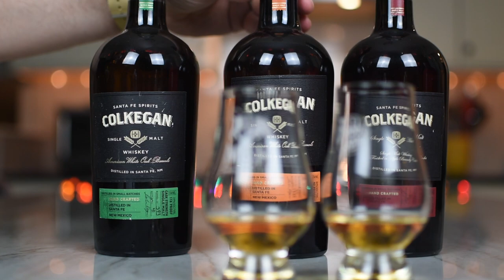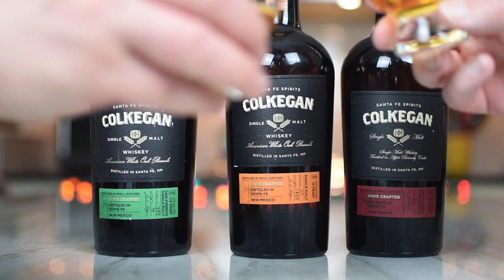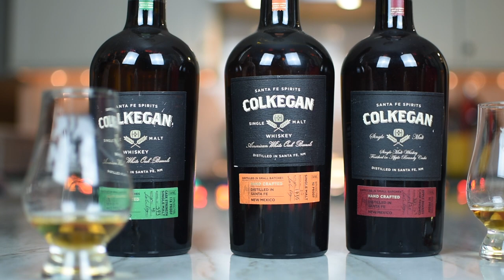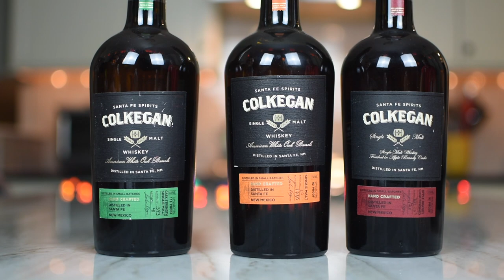Colkegan Single Malt Whiskey Review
Denver gets all the attention when folks talk about cities at high altitude. Mile High City is what they call it because it sits at 5,279 feet above sea level.

Here's a well documented but little talked about factoid...

Sante Fe, New Mexico sits at a significantly higher altitude than The Mile High City, and yet no one ever talks about it. 7,199 feet in the Sangre de Cristo (Blood of Christ?!?) Foothills is where it's at. Our lungs hurt just thinking about it! Good thing we have some whiskey on hand to ease our pain.

On today's episode of A Tasting at The Murder Table, we're sampling a whiskey from Sante Fe, New Mexico's Sante Fe Spirits called Colkegan SIngle Malt Whiskey.

"Like its Scottish single malt cousins, Santa Fe Spirits’ Colkegan Single Malt Whiskey is made entirely from malted barley, carefully distilled, and aged and finished in various oak casks to enhance the complex flavors inherent to true single malt whiskey. But there are key differences that set this remarkable spirit apart from its Scottish relatives.

While peat-smoked malt has always been a key ingredient in many well known Scotch whiskies, Santa Fe Spirits’ Colkegan Single Malt Whiskey’s wonderfully complex flavor profile benefits from a very different type of smoked malt : mesquite. The result is a smooth, mellow, mysteriously balanced hint of smoky complexity unique to Santa Fe Spirits.

Santa Fe Spirits’ Colkegan Single Malt Whiskey’s unique barrel aging process also separates it from its low-altitude relatives. Santa Fe Spirits is located 7,000 feet above sea level in the high desert and utilizes a climate-controlled barrel warehouse with temperatures ranging from freezing cold to swelteringly hot, and humidities ranging from bone dry to unbelievably damp. A strict regimen of climate changes yields a spirit with amazing complexity unrivaled by more temperate warehouses."

Our love of a smoky dram is well documented, so when the opportunity came up to try a variation on the whole smoked barley thing, we jumped at the chance to give this Colkegan Single Malt a try. It sure sounds delicious! But is it? Click play on the above video to find out.